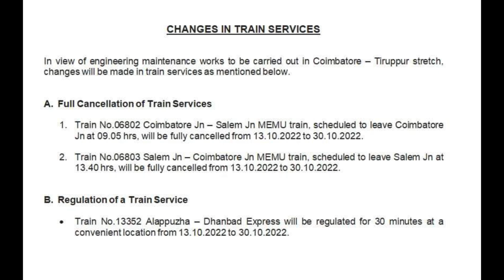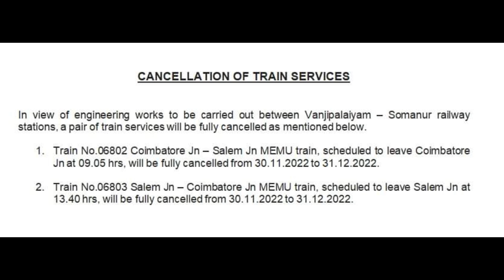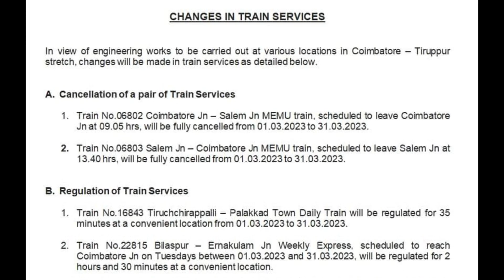சேலம் செல்லும் ரயிலைக் காணவில்லை. பயணிகள் அதிர்ச்சி.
COIMBATORE - SALEM - COIMBATORE MEMU TRAIN IS MISSING FROM ITS SERVICE PAST SIX MONTHS.